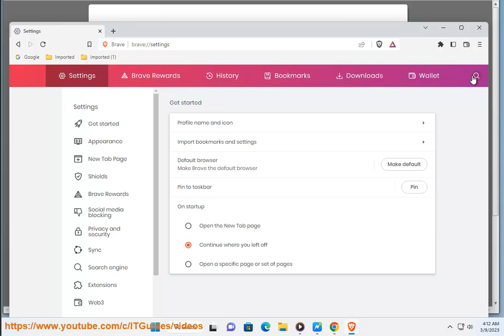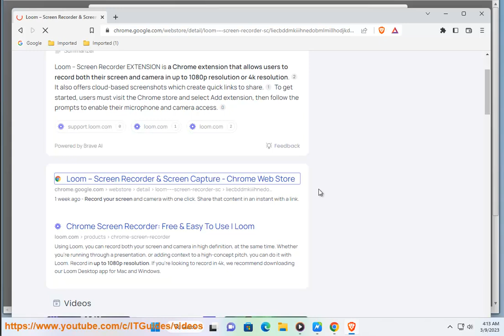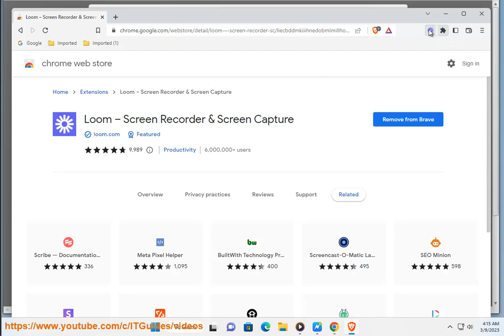[Opinion] 8+ Best Brave Browser Extensions in 2023.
Here're 8+ Best Brave Browser Extensions in 2023.

[FYI] To install an extension on Brave Browser, you can follow these simple steps:

1. Open Brave Browser on your computer.
2. Click on the three-line menu icon (hamburger icon) on the top-right corner of the browser window.
3. Click on "More Tools" and then click on "Extensions."
4. In the Extensions tab, you can either search for an extension in the Brave Browser extensions library or browse the web for an extension you want to install.
5. Once you find an extension you want to install, click on "Add to Brave" button.
6. A pop-up window will appear asking for your confirmation to install the extension. Click on "Add Extension" to proceed.
7. Wait for a few seconds while the extension installs, and you'll see a notification confirming that the extension has been added to your Brave Browser.

That's it! You've successfully installed an extension on Brave Browser.